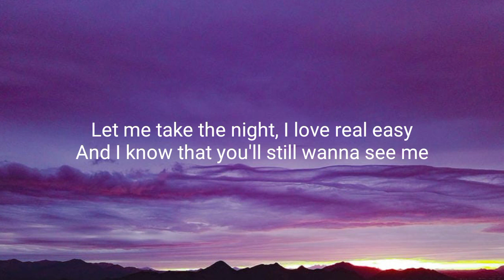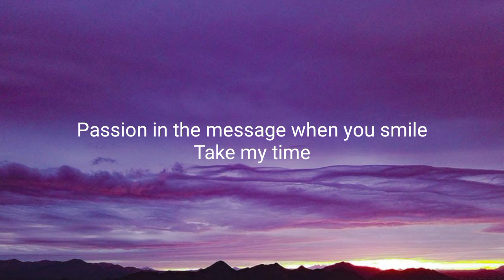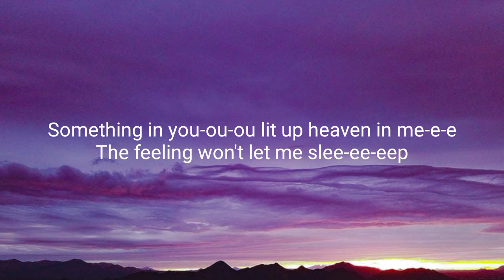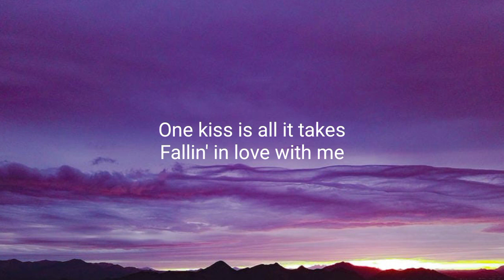Calvin Harris, Dua Lipa - One Kiss (Lyrics)